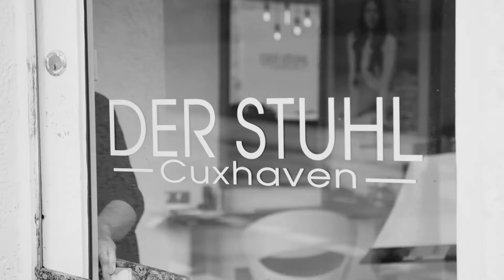SEBASTIAN PROFESSIONAL - Reverse Consultaion - Daniela Steffen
Meet the Sebastian Tribe:
Wir haben Sebastian Artist Daniela in ihrem Salon Der Stuhl Cuxhaven besucht und nach ihrem Erfolgsrezept für zufriedene Kunden gefragt. Die Antwort? Reverse Consultation! Daniela gibt euch praktische Tipps aus Ihrem Salonalltag, um eure Kunden zu begeistern.

WEARE#WHATSNEXT. Join the Tribe!